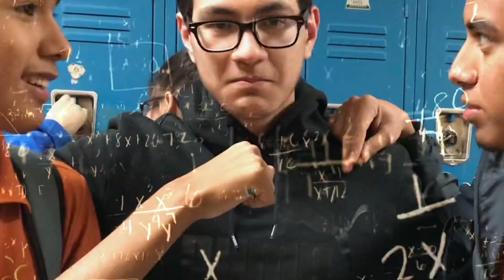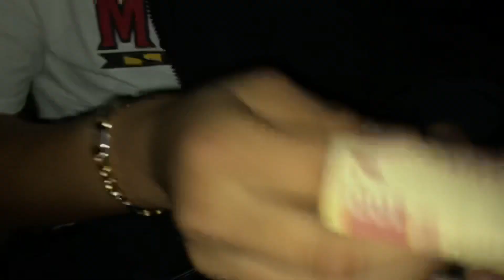Joe’s Interviews: Part 1. In Association with $DM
Joe interviewing people